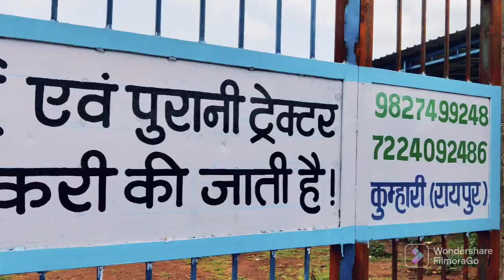बैंक से सीज | 20 + ट्रैक्टर मेला बीस हजार | Second Hand Tractor Chhattisgarh| Baba Tractor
Bank se khicha hua Tractor Chhattisgarh
Bank se khicha hua Mahindra Tractor Chhattisgarh
Bank se khicha hua jhon Deere tractor
Tractor dojar purana
Vlogs Chitransh

कुम्हारी रायपुर छत्तीसगढ़

Vlogs Chitransh
राधे राधे 🙏